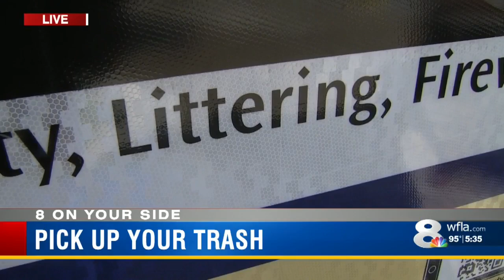Cigarettes on Beach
Jamel 5:30 p.m.